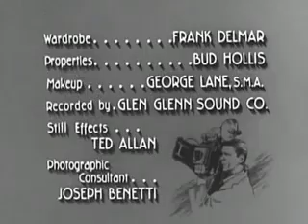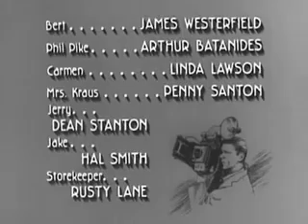Man With a Camera Six Faces of Satan, classic TV series starring Charles Bronson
CHARLES BRONSON stars as tough guy photographer Mike Kovac in this cool, rarely-seen late-50s crime show! The Man Below: A woman arranges to have her husband murdered in order to collect his.

Man With a Camera - Touch Off.

1.07 [--] The Man with a Camera: Another Barrier 28-Nov-1958 Written by Stanley Niss. Directed by Gerald Mayer Charles Bronson (as Mike Kovac) / [James Flavin NOT in this ] Norma.